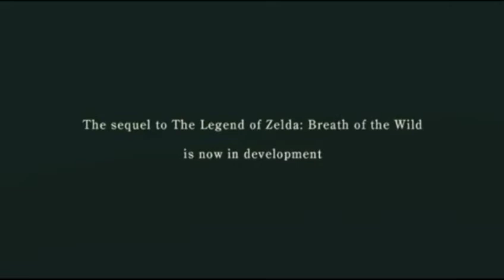Nintendo E3 Reaction Video Banjo & Zelda Sequel I'm Overjoyed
Battlefield Theme BRAWL Super Smash Brothers Ultimate
Haunted Towers Luigi's Mansion Dark moon
Rito Village Night The Legend Of Zelda Breath Of The Wild

Yes I had a little bit of time to get a Reaction Video out cause I love Nintendo E3 and this year we had alot of Content from Banjo Kazooie Joining Smash Brothers Ultimate and also The Legend Of Zelda Breath Of The Wild Sequel which was a huge Suprise I was really excited for that and offcourse the other games like Mario Maker 2 and Pokemon Sword Coming out For the Switch Nintendo Easily Won E3 Quality Games and Excitement